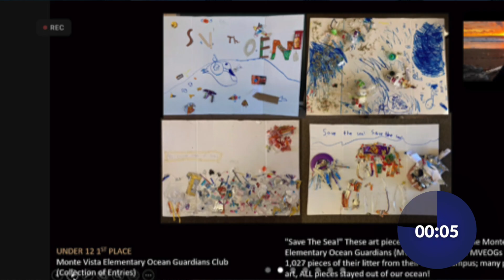MPUSD Minute | Week of 11-12-21